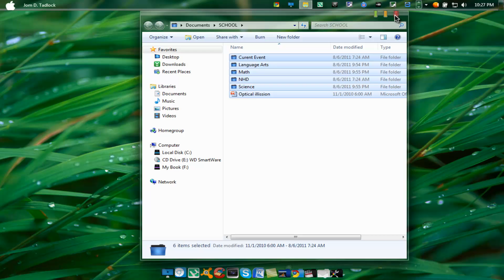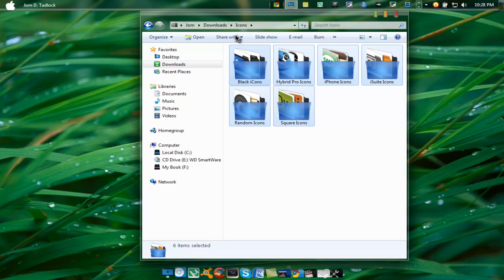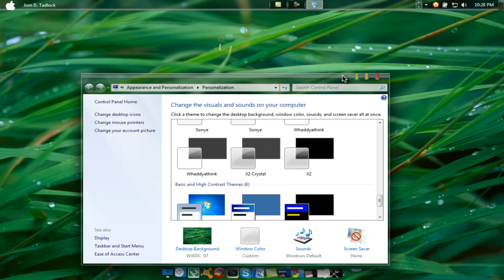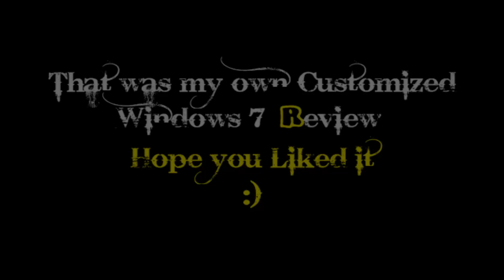My Own Custom Windows 7(Part.1)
This point is where I will stop Making Videos Daily. LOL

I will continue to make more great tutorials in the future if I find anything interesting on the computer. Again I am pleasure to always help:)